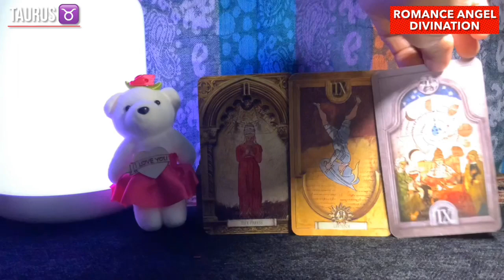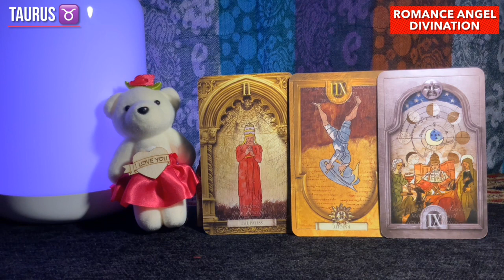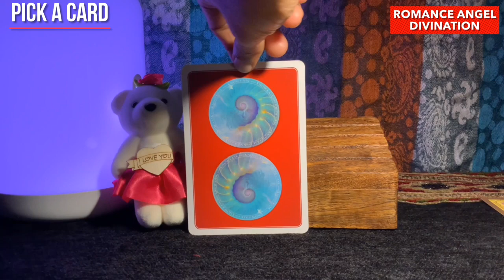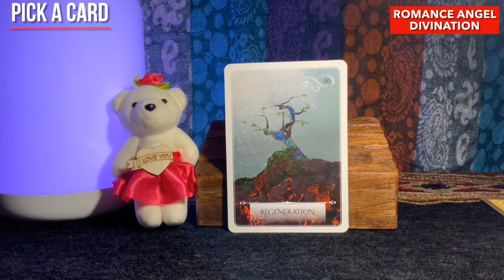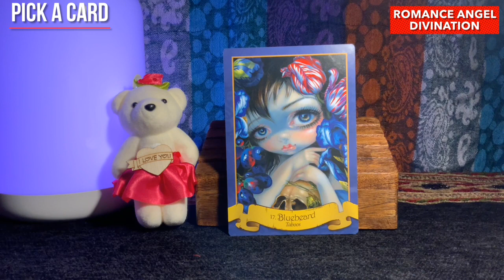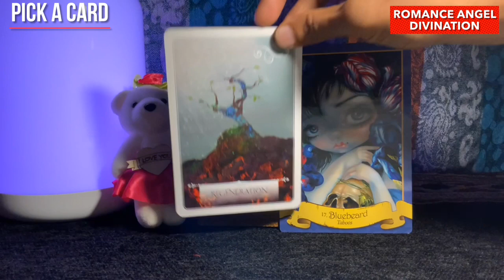Taurus ♉️ It's easy to lose trust... but...♉ Daily Love Tarot Reading 17 July 2021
Hi guys !

support
For Daily Readings: